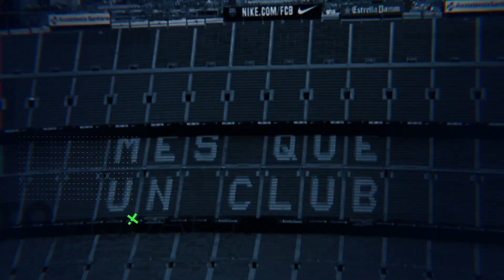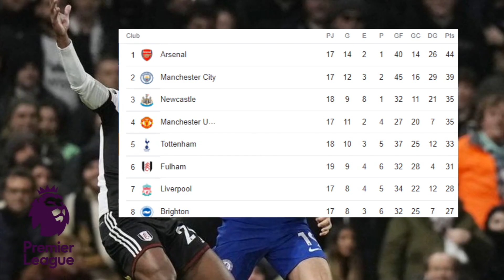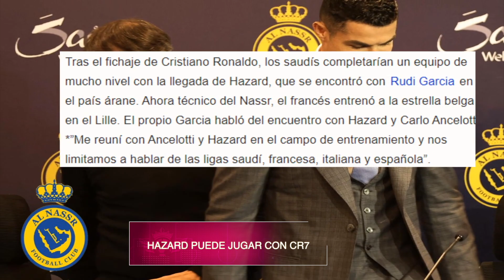Barcelona vs REAL Madrid FINAL de Supercopa | Joao Felix EXPULSADO en su Debut |Cunha a a la Premier